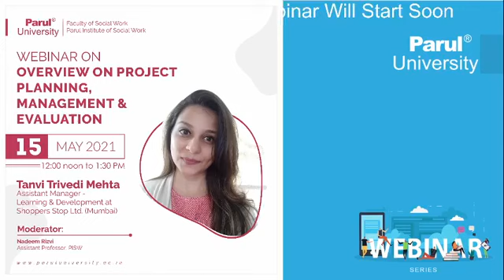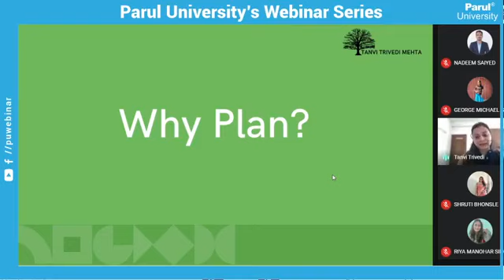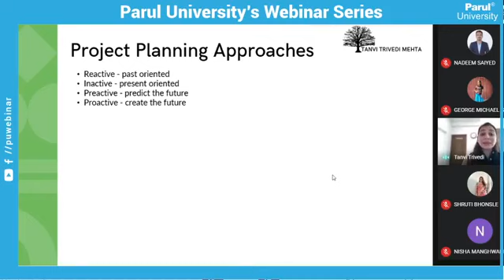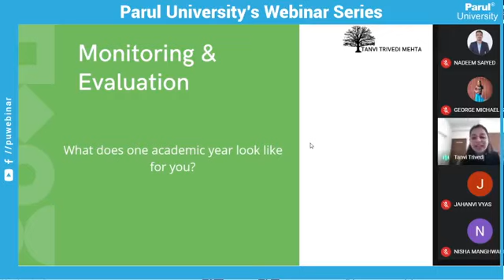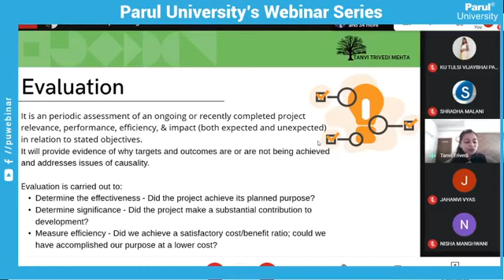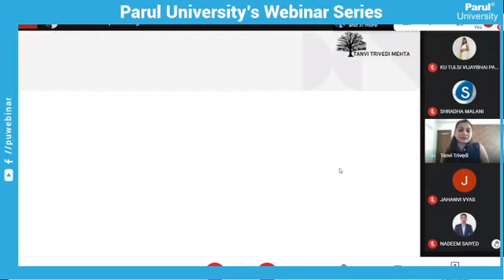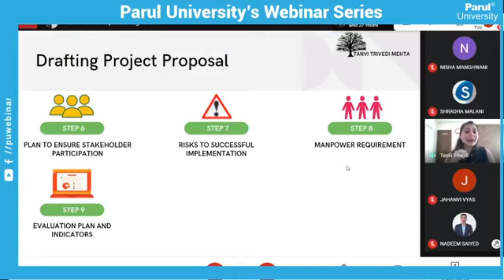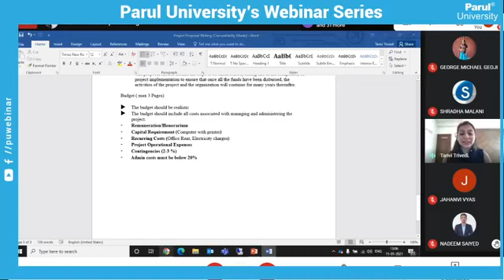150521 Overview on project planning management and evaluation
150521 Overview on project planning management and evaluation